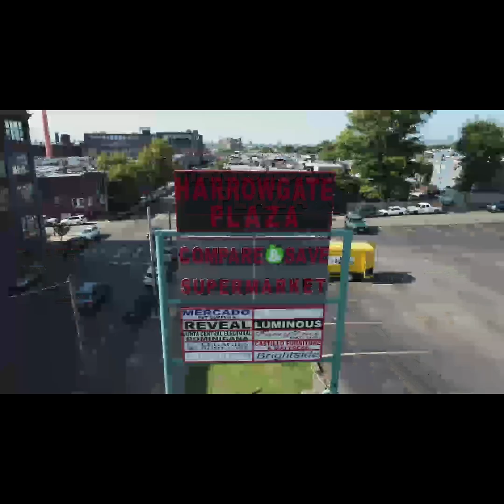Just One Picture of Kensington Part Two Made with Clipchamp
Now on two part two of the Just One Picture of Kensington. This is the even numbers of Part of Kensington Flights.